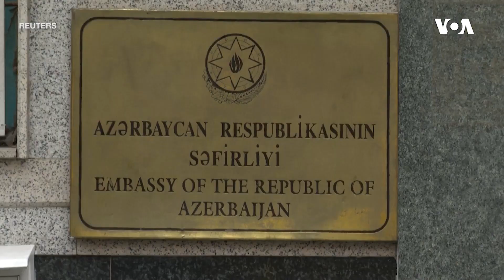Karen Donfrid: Davamlı sülhə gətirərəcək danışıqları təşviq etməyə və dəstəkləməyə davam edəcəyik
ABŞ dövlət katibinin Avropa və Avrasiya məsələləsi üzrə köməkçisi Karen Donfrid Amerikanın Səsinə müsahibədə Laçın dəhlizində durum, Azərbaycan və Ermənistan arasında sülh danışıqlarının perspektivləri, ABŞ-ın davamlı sülhə nail olunması isitqamətində səyləri haqda danışıb.